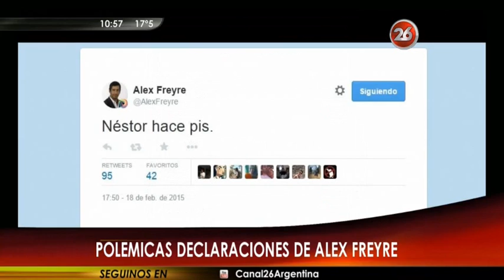Jose Maria Di Bello expareja de Alex Freyre